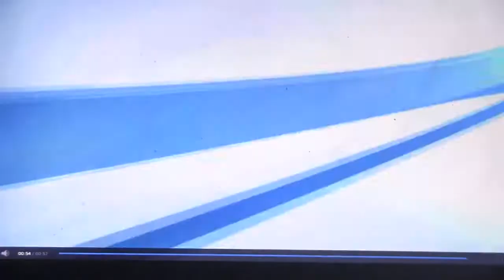Mountain Island Charter Week 11 Highlights 2016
Watch WSOC Channel 9 and MaxPreps highlights from the Mountain Island Charter Raptors Week 11 performance vs. Cannon School